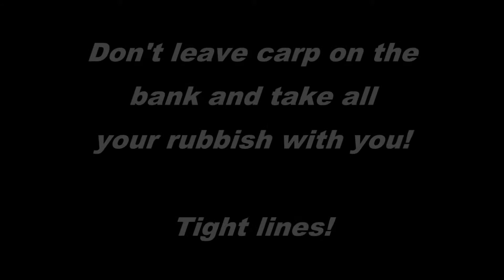Fishing Warren Reservoir 2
The result of several relaxing morning trips to the Warren Reservoir, near Williamstown, S.A. in February 2019. The large carp that were common mid- late last year have moved on as the water level has dropped (currently 55%, down from a high of 84%). There are plenty of fish, but unfortunately mostly are quite small and hundreds of fry are noticeable splashing around on the surface. The upside is the large number of callop and silver perch being caught, which are now reaching a good size. I release all natives. Lures would be worth a try for these and redfin. Once the water level starts to rise going into winter, carp size should improve again.